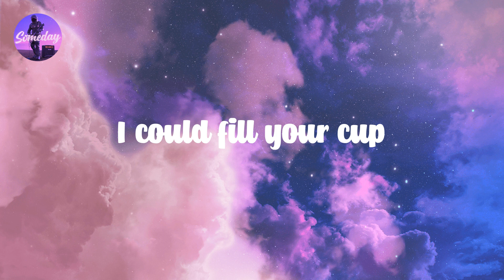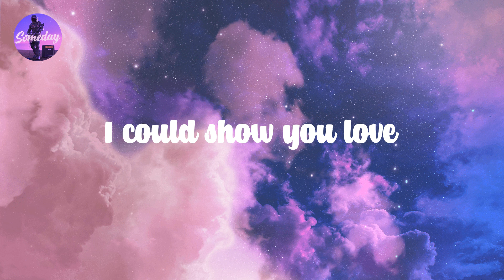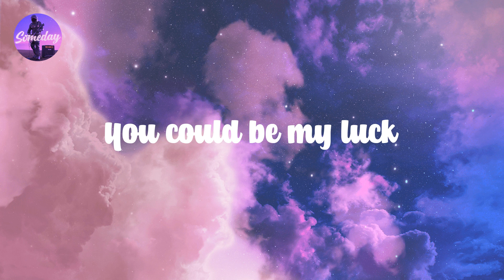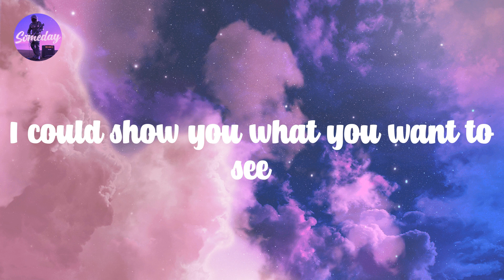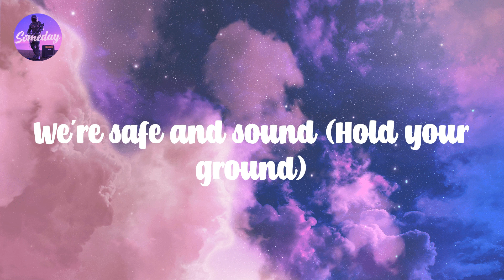Safe And Sound - Capital Cities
I 𝙘ould 𝙡ift 𝙮ou 𝙪p
I 𝙘ould 𝙨how 𝙮ou 𝙬hat 𝙮ou 𝙬ant 𝙩o 𝙨ee
And 𝙩ake 𝙮ou 𝙬here 𝙮ou 𝙬ant 𝙩o 𝙗e
You 𝙘ould 𝙗e 𝙢y 𝙡uck
Even 𝙞f 𝙩he 𝙨ky 𝙞s 𝙛alling 𝙙own
I 𝙠now 𝙩hat 𝙬e'll 𝙗e 𝙨afe 𝙖nd 𝙨ound
We're 𝙨afe 𝙖nd 𝙨ound
I 𝙘ould 𝙛ill 𝙮our 𝙘up
You 𝙠now 𝙢y 𝙧iver 𝙬on't 𝙚vaporate
This 𝙬orld 𝙬e 𝙨till 𝙖ppreciate
Even 𝙞n 𝙖 𝙝urricane 𝙤f 𝙛rowns
I 𝙠now 𝙩hat 𝙬e'll 𝙗e 𝙨afe 𝙖nd 𝙨ound (safe 𝙖nd 𝙨ound)
We're 𝙨afe 𝙖nd 𝙨ound (safe 𝙖nd 𝙨ound)
We're 𝙨afe 𝙖nd 𝙨ound (Hold 𝙮our 𝙜round)
I 𝙘ould 𝙨how 𝙮ou 𝙡ove
In 𝙖 𝙩idal 𝙬ave 𝙤f 𝙢ystery
You'll 𝙨till 𝙗e 𝙨tanding 𝙣ext 𝙩o 𝙢e
Even 𝙞f 𝙬e're 𝙨ix 𝙛eet 𝙪nderground
(Hold 𝙮our 𝙜round)
(Safe 𝙖nd 𝙨ound)
We're 𝙨afe 𝙖nd 𝙨ound (safe 𝙖nd 𝙨ound) 𝙒e're 𝙨afe 𝙖nd 𝙨ound